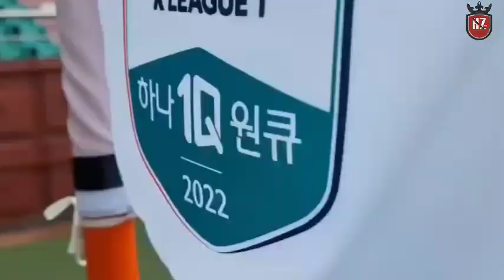"SKENARIO BERAT TIMNAS INDONESIA UNTUK LOLOS KE SEMIFINAL" Meski Berat Namun Harus Berjuang Maksimal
Hasil kurang memuaskan didapat Timnas Indonesia U19 vs Thailand di laga ketiga Grup A Piala AFF U-19 2022 yang turut berimbas pada peluang Skuad Garuda Nusantara.

skenario Timnas Indonesia U19 lolos kini harus meraih kemenangan di dua laga sisa sekaligus tergantung dari hasil tim lainnya.